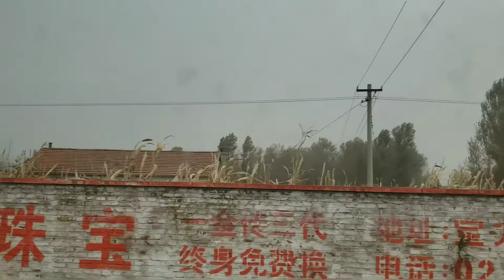Daily Vlog: Shaolin Journey Day 261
10/20/2019

Wedding Part 2

:P